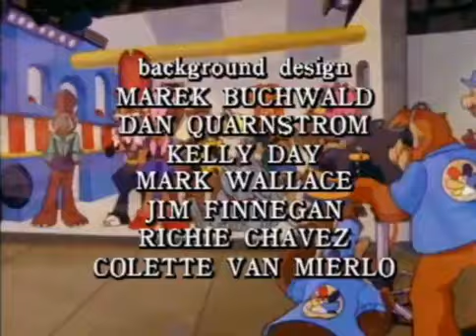Alf Tales Intro